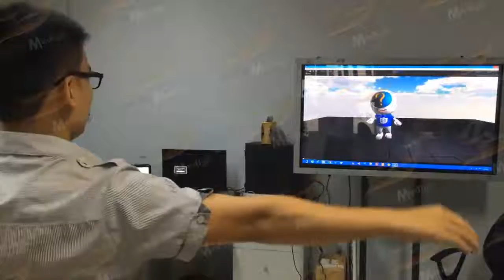[ALTA MEDIA ] TƯƠNG TÁC NHÂN VẬT 3D THỰC TẾ ẢO (3D INTERACTIVE AUGMENTED REALITY CHARACTER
3D Interactive Augmented Reality Character is a new technology that allows users to interact with 3D characters in a virtual reality environment. With this technology, users can create exciting and vivid experiences that make them feel like they are interacting with real characters.

 The 3D interactive augmented reality character technology is widely used in entertainment applications, electronic games, and advertising activities. It allows users to interact with 3D characters through mobile devices or tablets and can control them using hand gestures or voice commands.

With this technology, users can create amazing experiences, such as interacting with their favorite characters or participating in virtual adventures. It can also be used to advertise products or services, helping to attract customers' attention and increase sales.